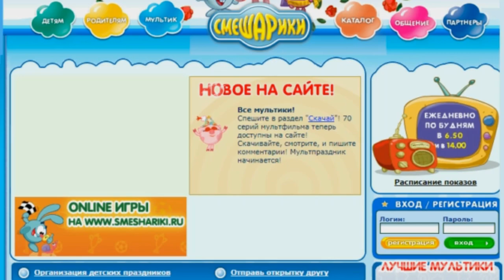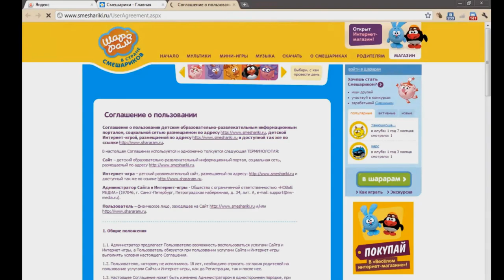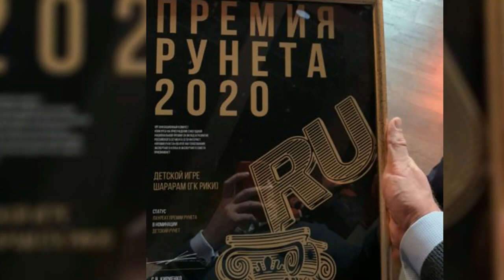КАК СОЗДАВАЛСЯ ШАРАРАМ?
Во второй части сюжета про Старый Шарарам 2008 и 2009 года, мы представляем вам интервью, которое мы взяли у исполнительного директора. Он в подробностях рассказал нам о Старом Шарараме от своего лица.